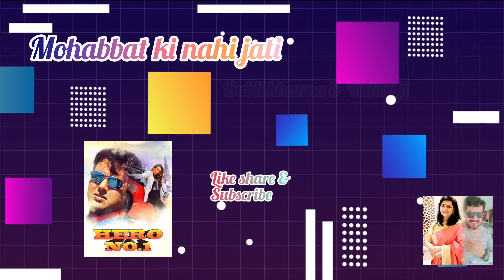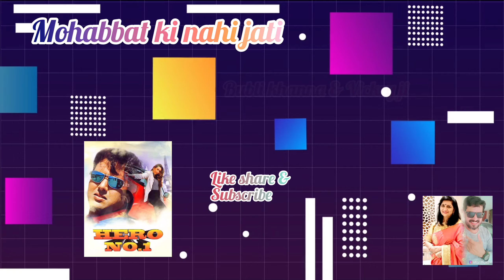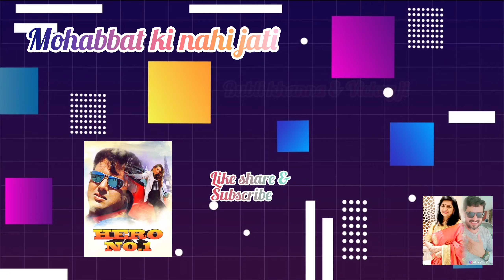MOHABBAT KI NAHI JATI "HERO NO 1" REMAKE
Bubli khanna with Vickey ji